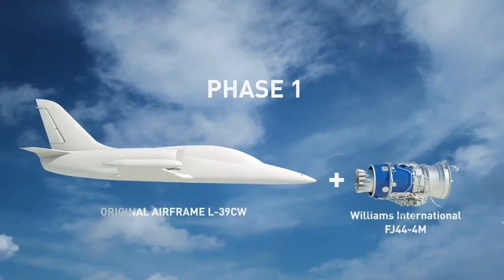New addition to Hungarian Airforce L39-NG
Hungarian military bought 12 next-generation L39-NG fighter aircraft from co-owned Czech/Hungarian company Aero Vodochody. These will be used as trainers, close-air support, and reconnaissance within the Hungarian military. 🇭🇺🇨🇿